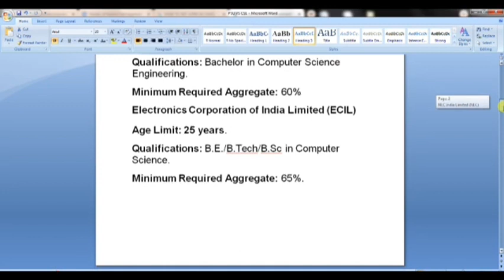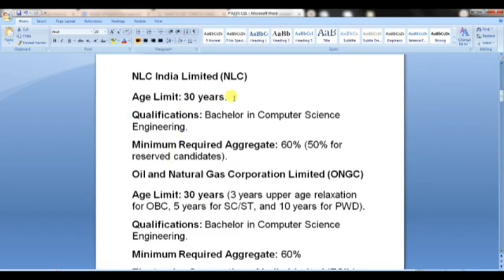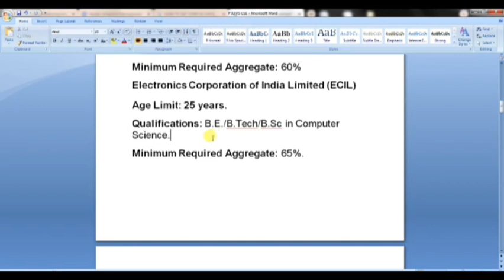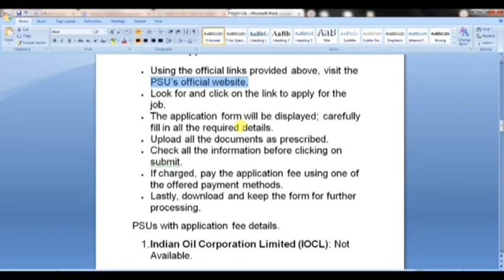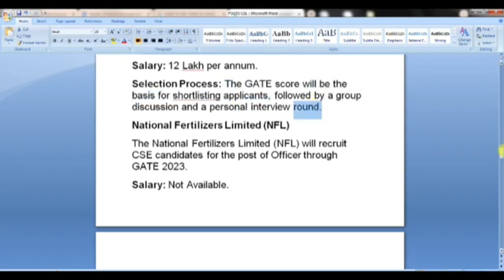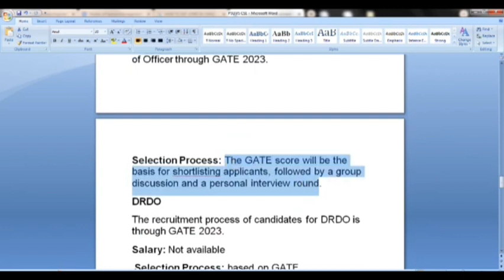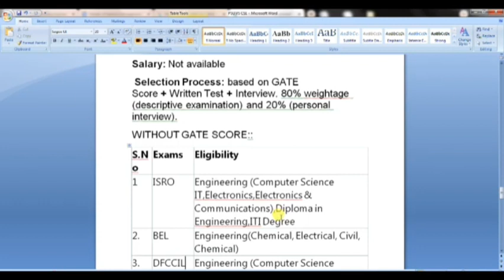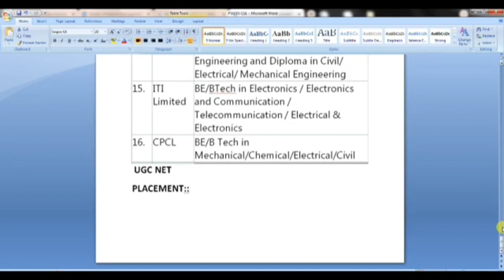PSU Company job CSE/ IT படிச்சவங்க எப்படி வாங்கலாம்???